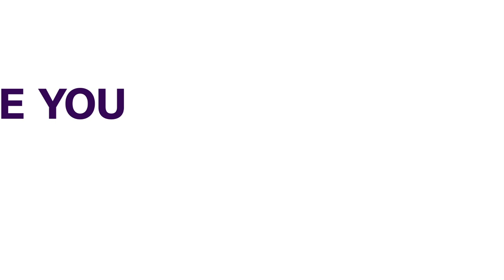SSCE: NECO Unveils Portal For Verifying Results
The National Examinations Council (NECO) has introduced a portal for the verification and confirmation of Senior Secondary School Certificate Examination (SSCE) results.